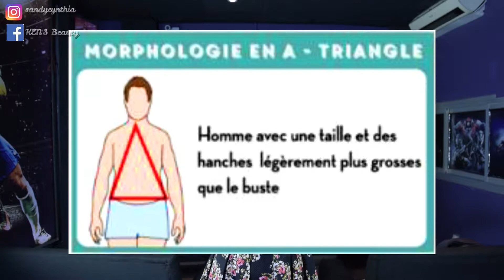COMMENT S'HABILLER SELON SA MORPHOLOGIE 👔👖👞Style Homme#Mode Silhouette Conseils Le bon look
COUCOU TOUT LE MONDE😘❤ cette semaine je partage avec vous une vidéo sur comment s'habiller en fonction de sa morphologie. Mettez en valeur votre silhouette pour paraitre plus esthétique visuellement !N'oubliez pas que le plus important est de bien vous sentir dans votre peau quel que soit votre style. Retenez qu'il n'ya pas de morphologie parfaite, chaque type a son avantage et son inconvénient. A vous d'en tirer le meilleur coté.